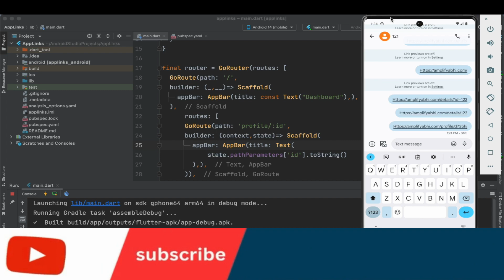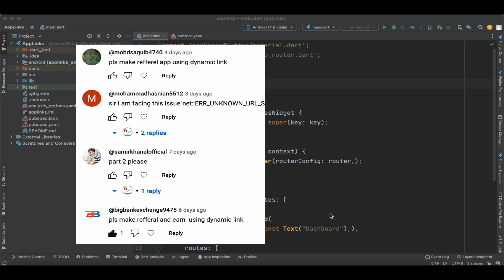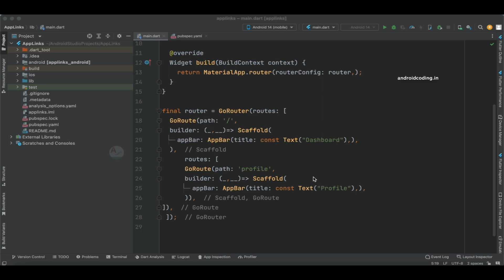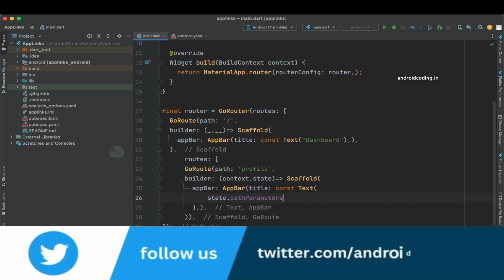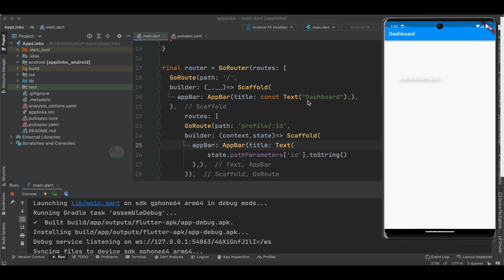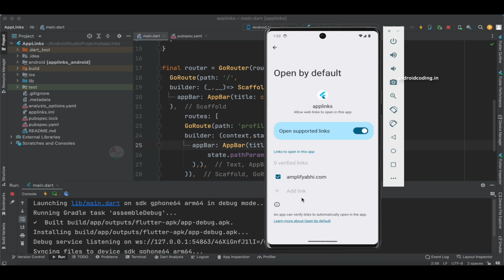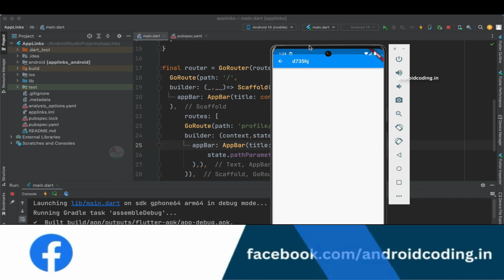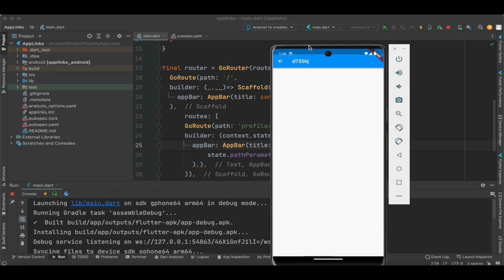Creating Effective Referral Links with App Links: A Step-by-Step Tutorial | amplifyabhi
"referral link" is a common term used in marketing and promotions. A referral link is a unique URL or code provided to individuals who want to refer others to a product, service, or platform. When someone shares their referral link with others and those individuals use the link to sign up or make a purchase, the referrer often receives some form of reward, such as discounts, credits, or commissions.

Referral links are a common strategy used in referral marketing and affiliate programs to encourage users to spread the word about a product or service to their network. They can be an effective way to acquire new customers or users through word-of-mouth marketing.

*** Tutorial Collection ***

*** Free Courses ***